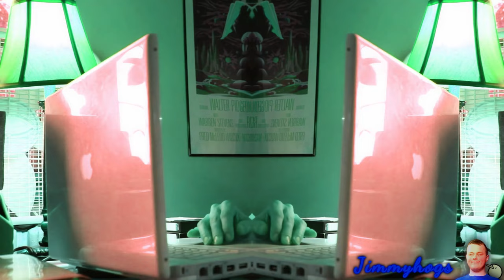Preview 2 Weird Paul Delusions of Grandeur Extended^2 Effects (Preview 2 IDFB Intro Effects)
I always look forward to making videos out of @weirdpaulp
and seeing more Preview 2's out of him everyday!
Verse of the day: Romans 10:14 KJV